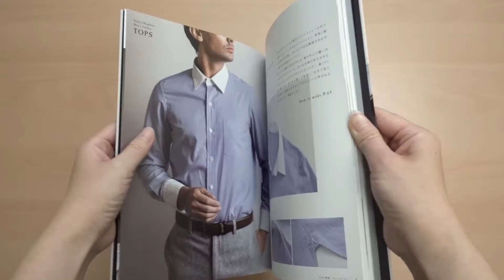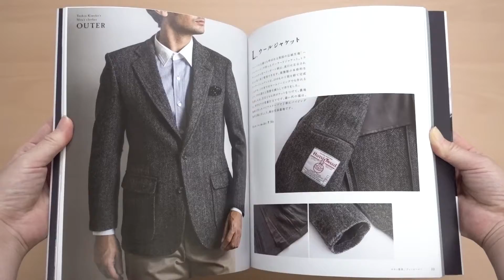[Japanese sewing pattern book] Pattern Maker Toshio Kaneko’s MEN’S Clothes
This book features 23 items that can coordinate your whole body, including men’s shirts, tailored jackets, dress pants, jeans, and coats. There are many authentic items with lining.